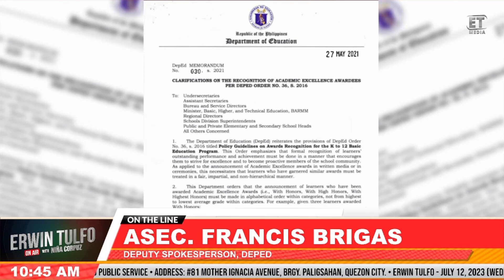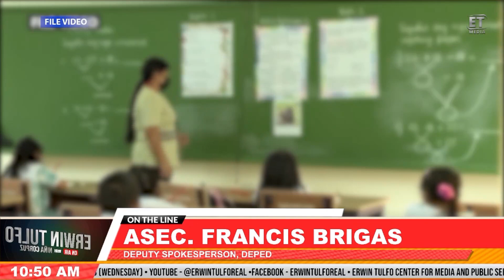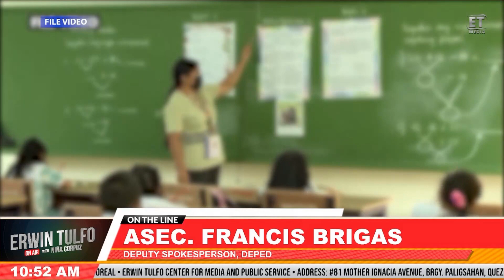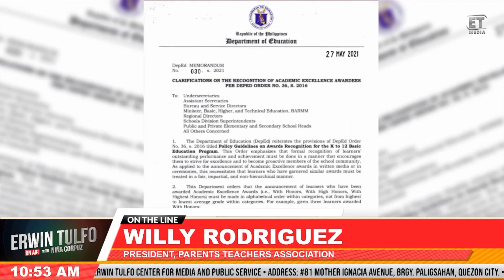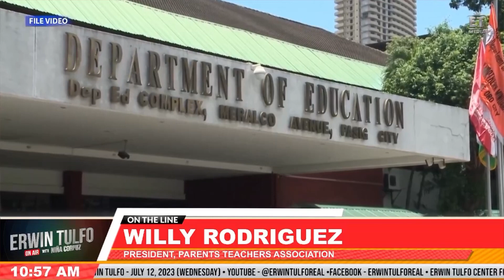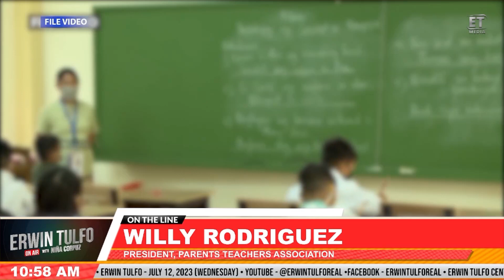ETOA HIGHLIGHTS | Wala Ng Top 1, Ayon Sa DepEd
𝐄𝐓𝐎𝐀𝐇𝐢𝐠𝐡𝐥𝐢𝐠𝐡𝐭 | PANOORIN

Umani ngayon ng reaksyon sa netizens ang memorandum ng Department of Education na nag-aalis na sa paggawad ng top academic excellence gaya ng valedictorian at salutatorian sa elementarya hanggang senior high school.
Ano nga ba ang paliwanag ng DepEd hinggil rito, gayundin sa iba pang mga isyu sa Kagawaran ng Edukasyon?
Pabor din ba dyan ang grupo ng mga magulang at guro?
Tunghayan ang reaksyon ng DepEd at National Parent-Teachers Association sa panayam ng ErwinTulfoOnAir ngayong Miyerkules, July 12, 2023.